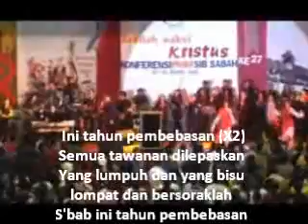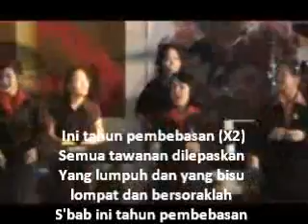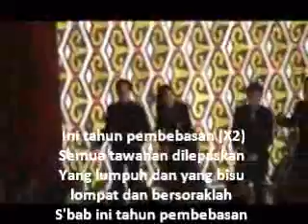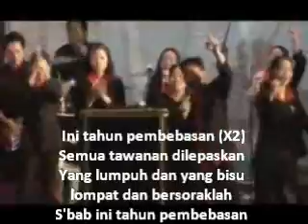Tahun Yobel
I added lyrics to the video because I wanted to use it for my cell group's worship music.

Note: I used the original lyrics, which says "Inilah tahun Yobel" which is different from what the people in the video sang.